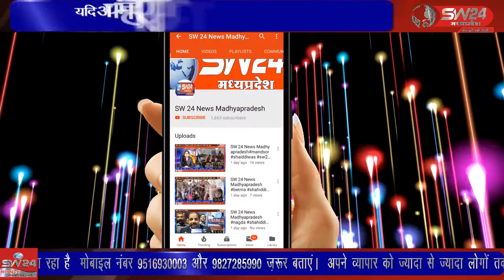bankhedi- भाजपा बनखेड़ी ने 25 जून को आपातकाल का विरोध दिवस मनाया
भाजपा बनखेड़ी ने 25 जून को आपातकाल का विरोध दिवस मनाया और उन्होने बताया की आपातकाल के खिलाफ आवाज उठाने पर 1 लाख 25000 लोग मिसा एक्ट और डी आई आर के तहत 22 महीने के लिए जेल गए थे। बनखेड़ी से जगदीष गढ़वाल की रिपोर्ट